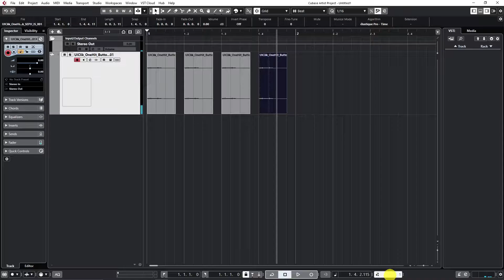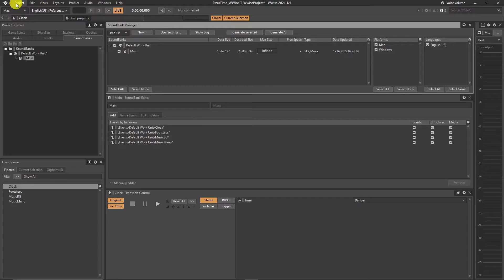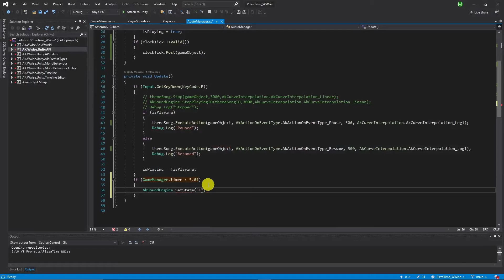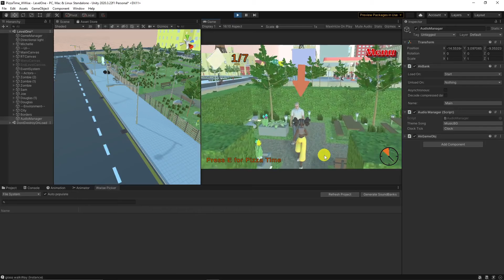WWise Time L03 - States | Unity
At this episode, I am going to show you how to work with states and state groups. By that, I'll implement clock sounds to give a feedback for status of game.

0x9c559e106a0cd79257c6270378f8382f094a2049 (USDT/BNB/ETH)